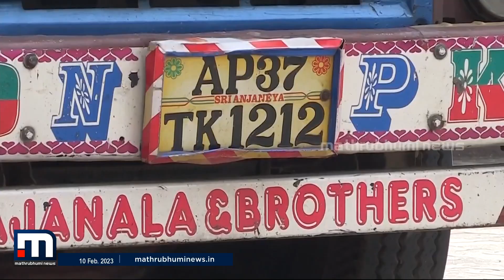കൊച്ചി മരടിൽ ചീഞ്ഞ മൽസ്യം കൊണ്ടുവന്നവരിൽനിന്ന് 2.25 ലക്ഷം രൂപ പിഴ ഈടാക്കും| Mathrubhumi News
പിഴ അടച്ച് R C ബുക്കും രേഖകളും ഹാജരാക്കിയാൽ ലോറികൾ വിട്ടുകൊടുക്കും.

Happy viewing!